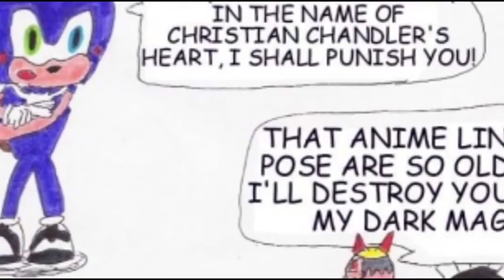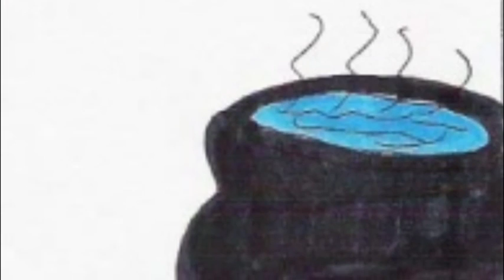Sonichu #4 Audiobook Redux SPECIAL CWC s Love Quest Saga